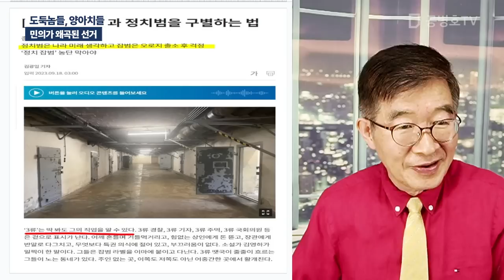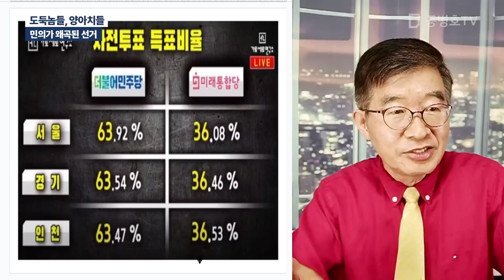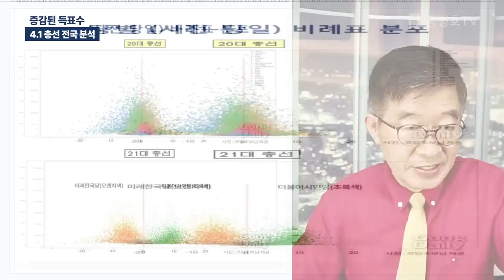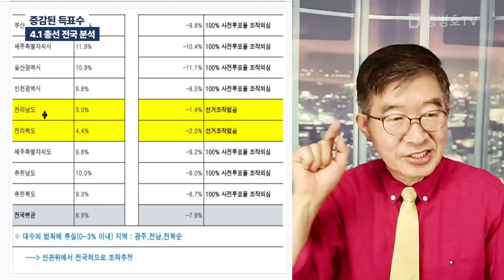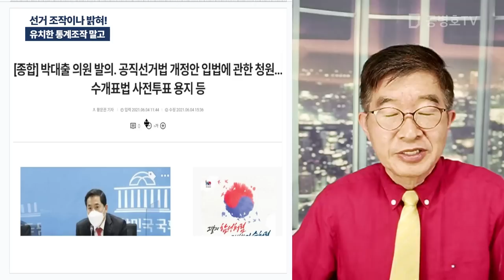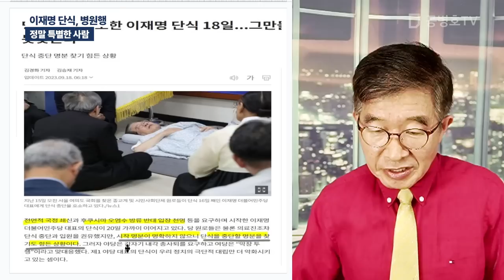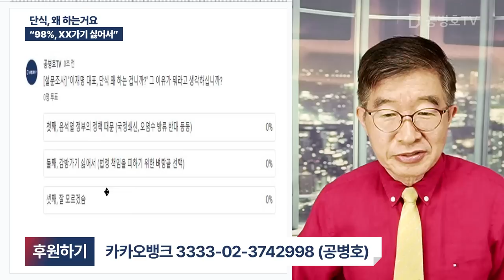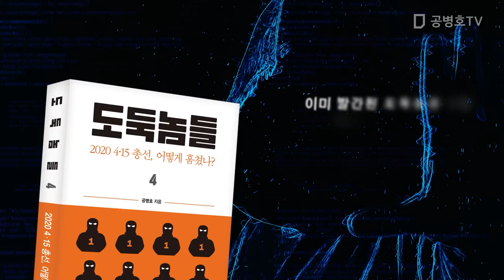"선관위, 은폐 불가" / 방송: 09 / 18 / 2023 [공병호TV]